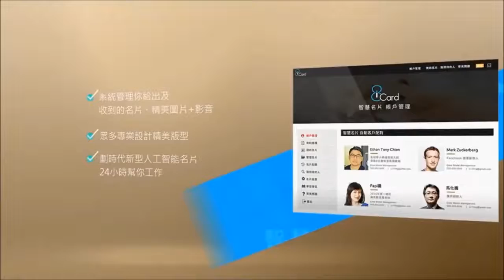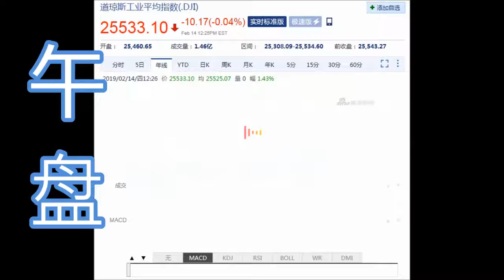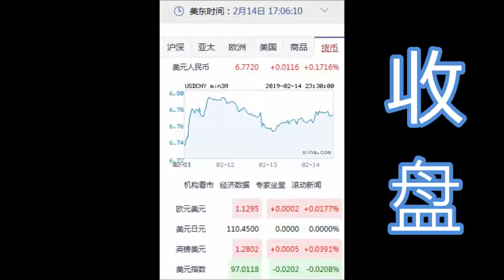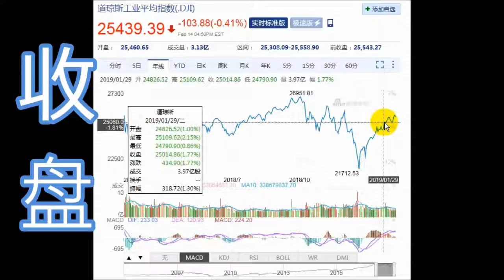8NET 盘终道琼下跌 -103.88点 (02-14-2019)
今日盘终道琼下跌-103.88点

简士哲 Ethan Tony Chien 绝版秘籍传记 (限量购买 送你 $2000美金 赠品)
为什麽3个步骤保证你 1 个月内多赚 $5000 美金?